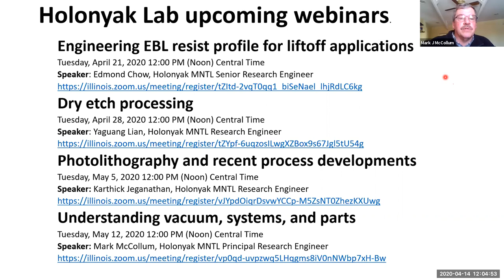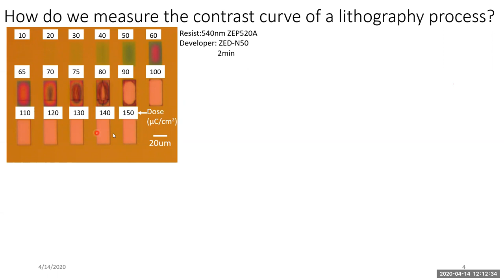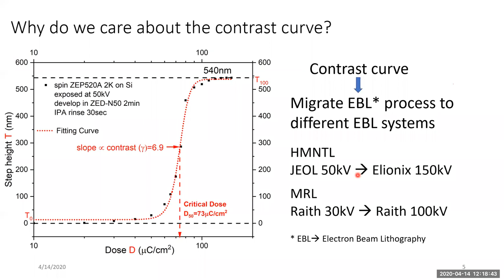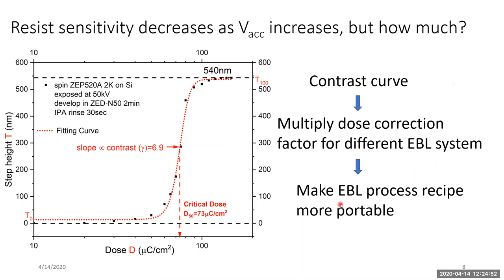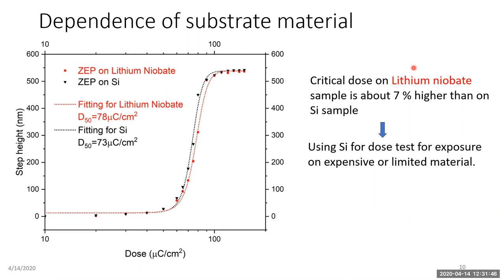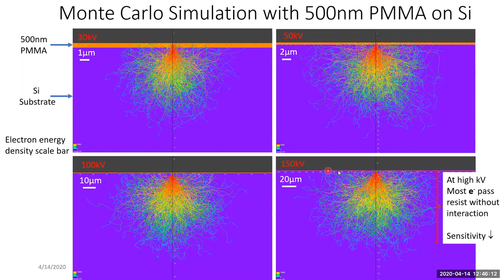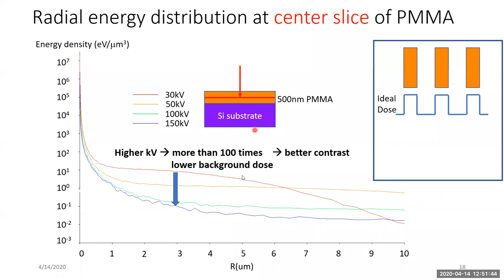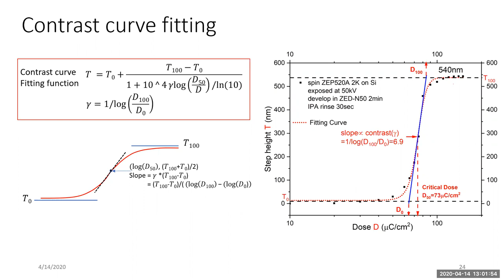Using Contrast Curve in Electron Beam Lithography (EBL) Process Development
Dr. Edmond Chow explains how to measure and use contrast curve in electron beam lithography (EBL) process. He shares practical tips and applications on using contrast curve in EBL process and show how to improve your EBL effectiveness and success including migration to a new, higher energy, EBL system.